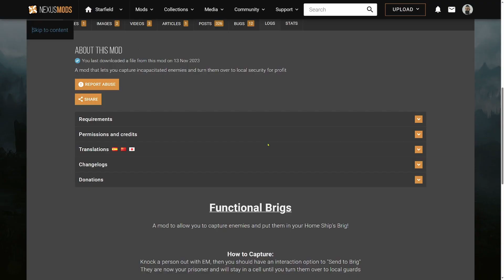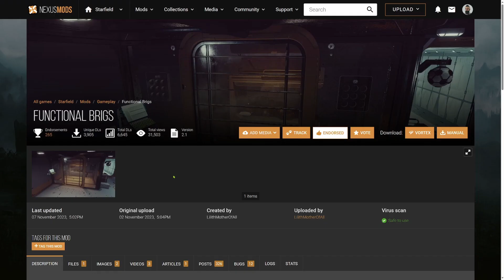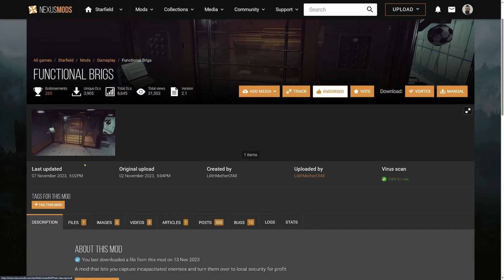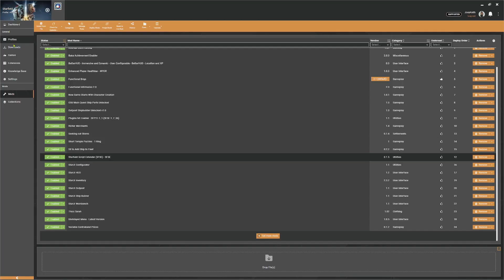Installing Functional Brigs Mod using Vortex for Starfield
I’m showing how I got the Functional Brigs mod to work with Starfield in this video. I’m no Modding GURU. Mod at your own risk.

Mod Links:
Functional Brigs: Functional Brigs at Starfield Nexus - Mods and Community (nexusmods.com)
Starfield Script Extender: Starfield Script Extender (SFSE) at Starfield Nexus - Mods and Community (nexusmods.com)
Plugins.txt Enabler: Plugins.txt Enabler at Starfield Nexus - Mods and Community (nexusmods.com)

Extraction Tools Links:
WinRAR: WinRAR download free and support: WinRAR Download Latest Version (win-rar.com)
WinZip: WinZip for Windows - Zip Files, Unzip Files

My Gear
Graphics Card
Xbox Controller
Monitor Stand

Time Stamps
0:00 Intro
0:25 Required Mods
0:43 SFSE Install
1:44 Plugins.txt Enabler Mod Install
1:54 Functional Brigs Vortex Install
2:48 Functional Brigs Manual Install
3:45 Outro